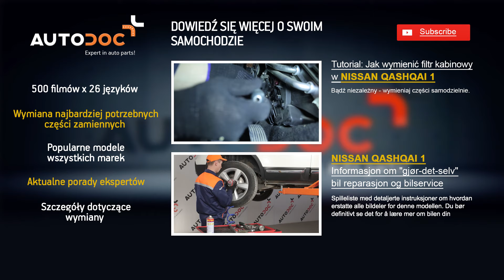Jak wymienić zestaw naprawczy mocowania amortyzatora, amortyzator przednieb w NISSAN QASHQAI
Jak wymienić zestaw naprawczy mocowania amortyzatora / amortyzatory przednie w NISSAN QASHQAI 1 TUTORIAL | AUTODOC
Najlepsze marki, które produkują zestaw naprawczy mocowania amortyzatora, amortyzator: BOSCH, STARK, SACHS, SKF, VAN WEZEL, VALEO, LuK, MAPCO, A.B.S., ATЕ